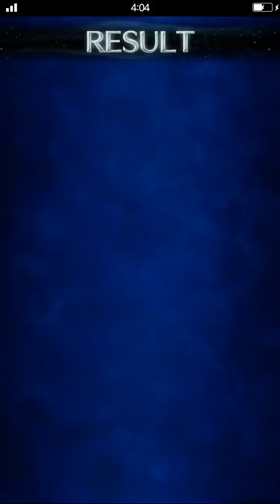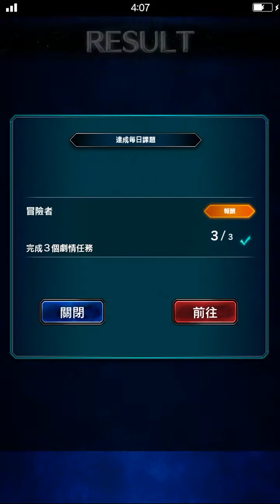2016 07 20